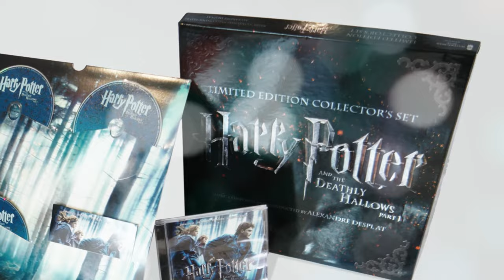A John Williams Collection Celebration in 4K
This is an epic John Williams collection spanning most formats such as LP, LD, DVD, CD, BD and covering a lifetime of movie scores from the Maestro himself.

Note: This is a collection featuring John Williams, which includes all of the Harry Potter movies for his theme(s).